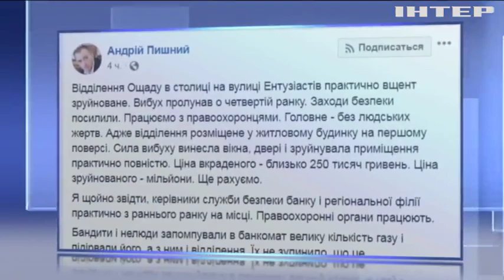Вулицю засипало грошима: у Києві підірвали відділення ''Ощадбанку''